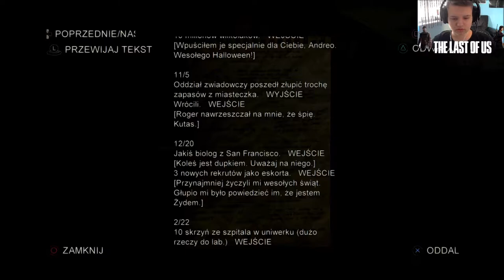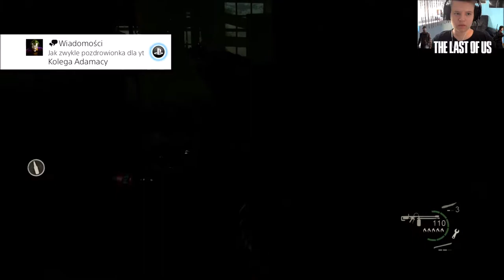Zagrajmy The Last Of Us Remastered #12 Szukamy Swietlików ! [PS4]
W kolejnym odcinku z The Last Of Us Remastered na PS4 !

Odcinek został nagrany za pomocą Elgato Game Capture HD60!